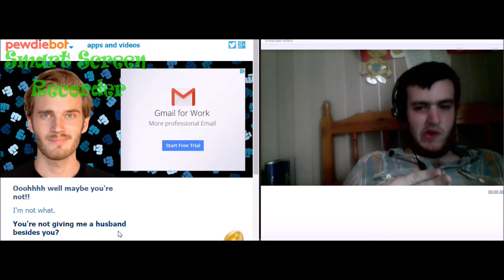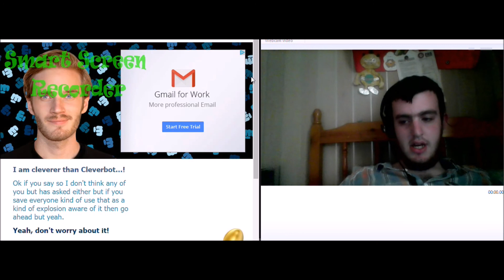pewdiebot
sorry for lateness of videos hopefully this will be good :)